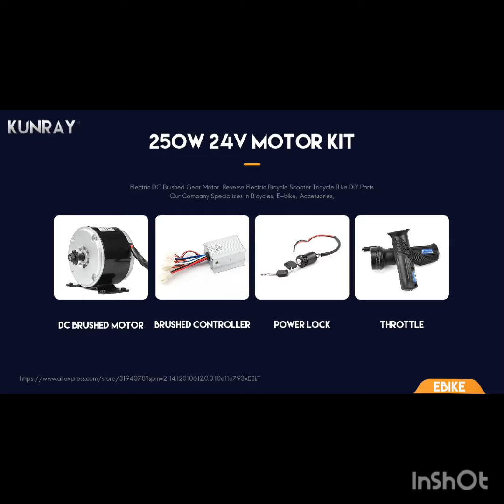DC Brush Motor Speed Controller 36V 800W 48V Electric Scooter Bicycle E-bike Motorcycle Accessories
Products Details

1.Voltage:  24V /36V/48V

2.Power :350W-800W

3.Controller Style: Brushed

4.Mattch Motor: 350W-800W Brush DC Motor

Installation Information:

1、Power （ rough red connect the positive pole ,rough black connect the negative )

2、Motor （ rough blue connect the positive pole ,rough yellow connect the negative )

3、Indicator light （thin black connect the negative , thin red connect the power output )

4、Brake light

5、Brake (thin black connect the negative , think yellow connect brake signal )

6、charging port

7、Electric lock

8、Speed handle （ thin red connect +5V , thin black connect negative , green connect signal